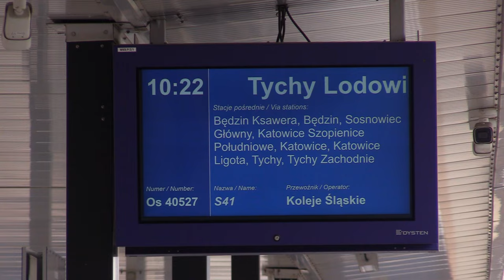Koleje Śląskie. Korekta rozkładu w listopadzie 12.11.2023